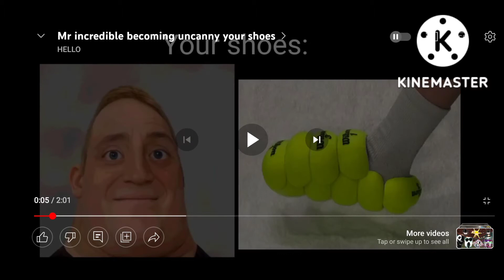September 20, 2022